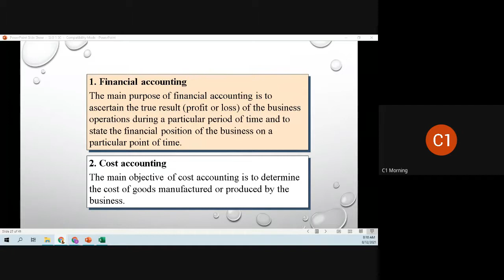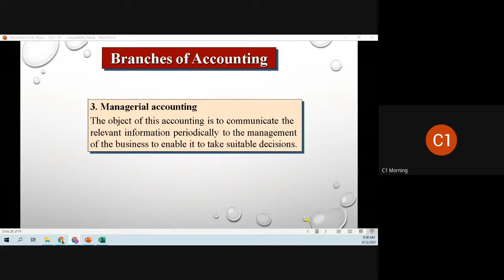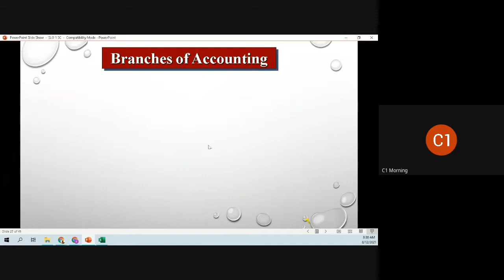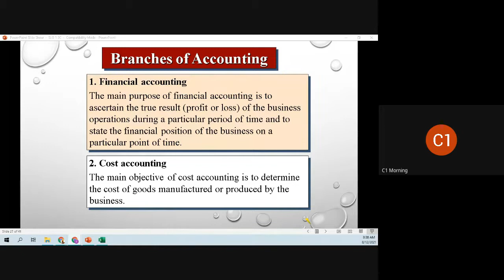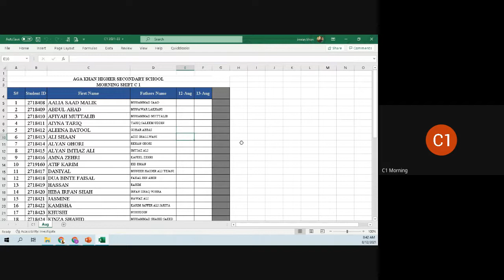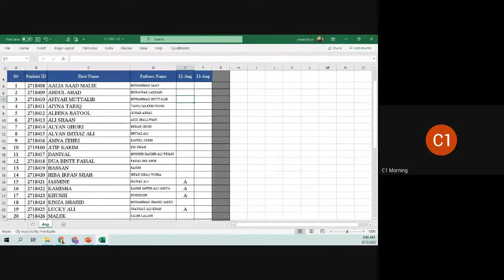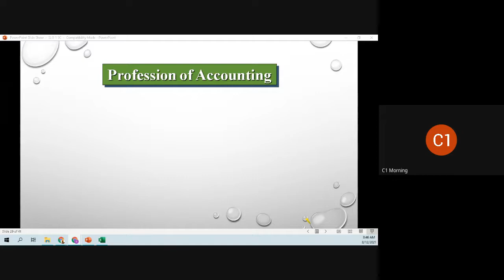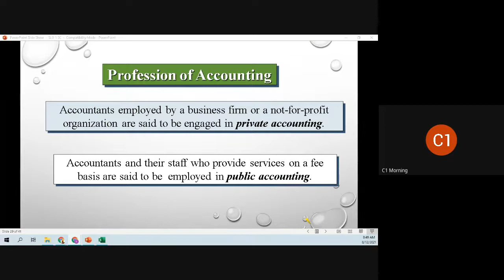Lecture 07 - SLO 1 - 12-08-2021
12-08-21/22
C  1 SLO 1
@SIR IMRAN KHAN COMMERCE FORUM